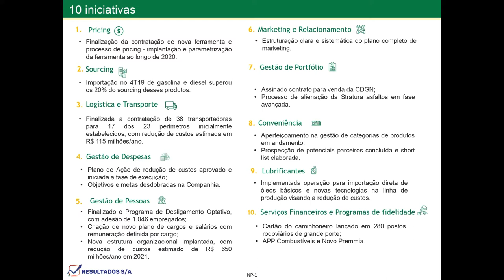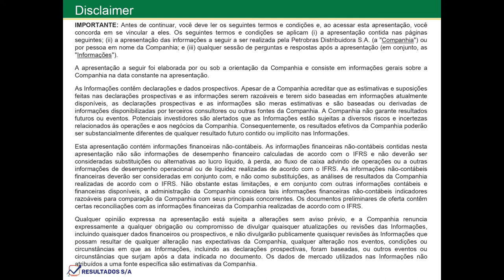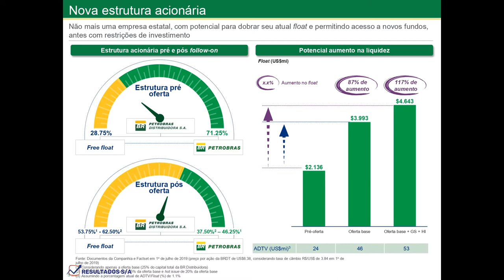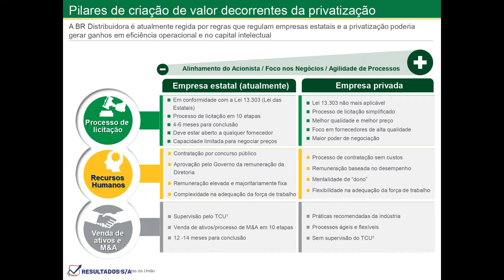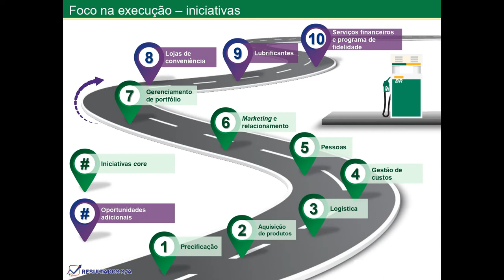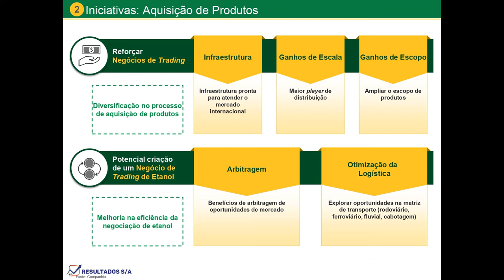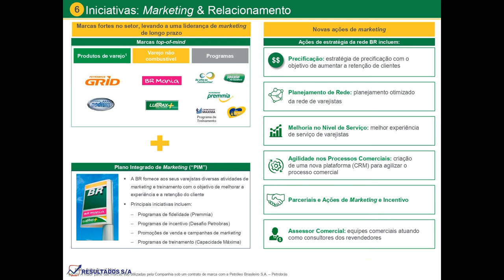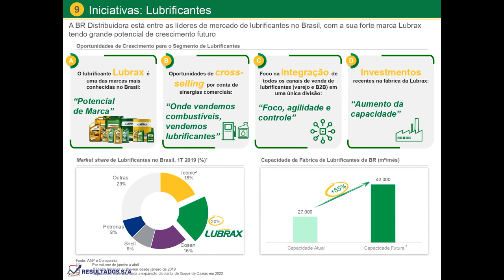Petrobras Distribuidora Resultado 4T19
Informações divulgadas e apresentadas pelo RI da Petrobras Distrubuidora, BRDT3, setor de Petróleo e Gás.